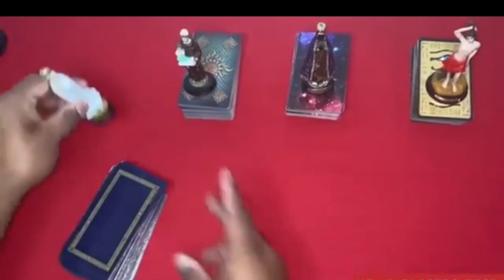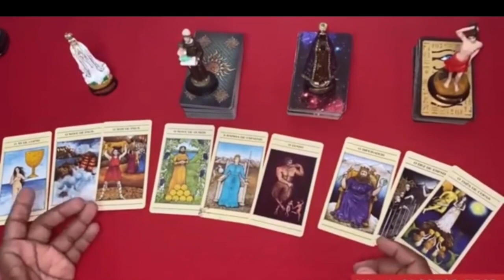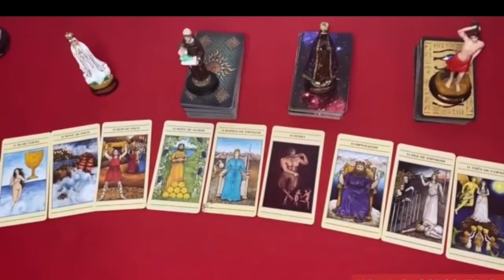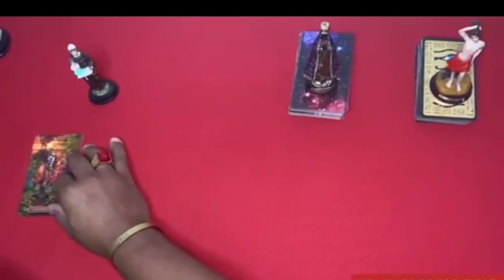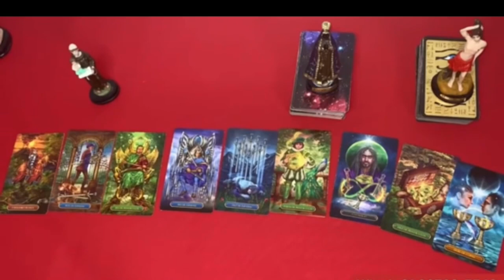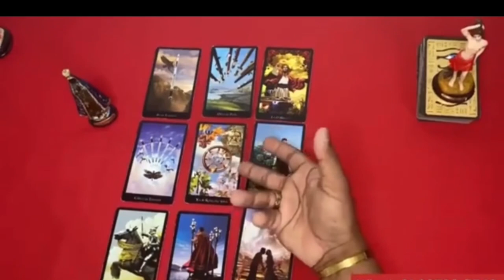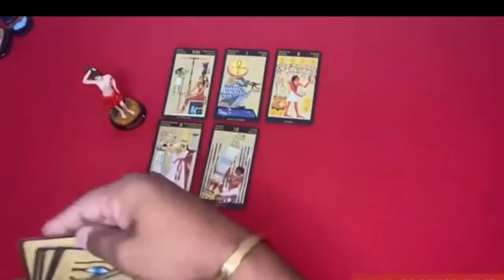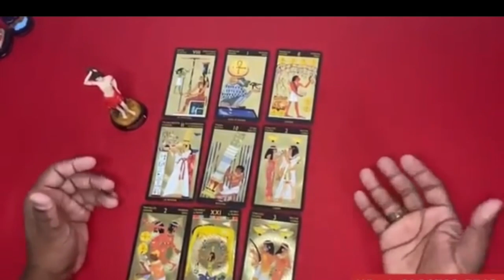Descubra Suas Respostas Com o Tarot Responde 🔮 | Previsões Diárias e Interativas